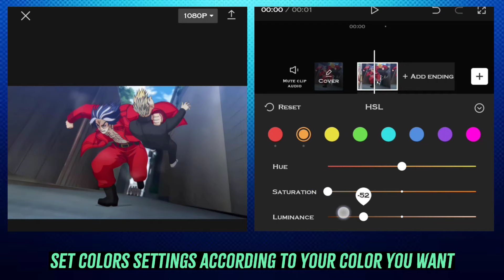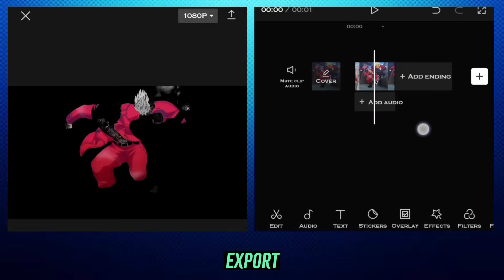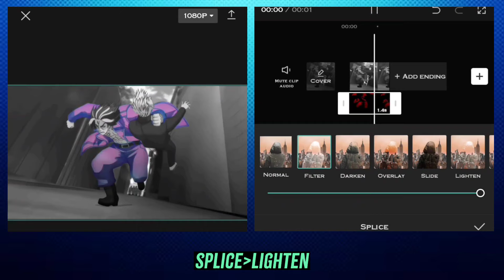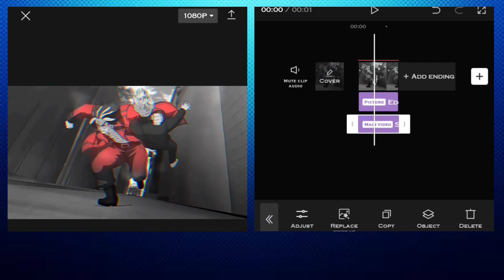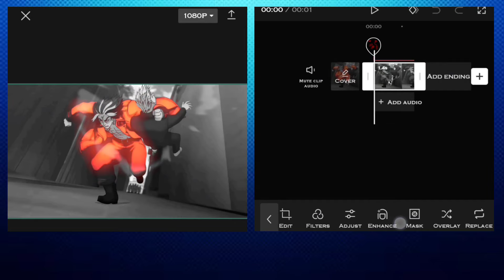Glow Flicker Effect | Capcut Tutorial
Software - Capcut/ Pixellab / Picsart / Lightroom

Song -  Lazy Sunday

Twixtor Credit:
Link-

Twixtor Credit :
Anime : Tokyo Revengers
link: